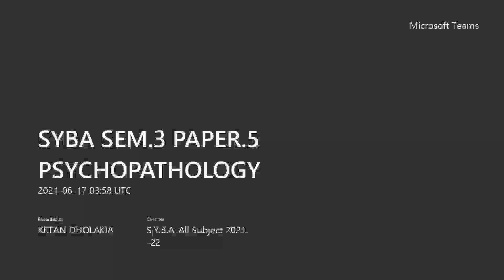SYBA SEM.3 PAPER.5 PSYCHOPATHOLOGY BY PROF. KETAN C. DHOLAKIA